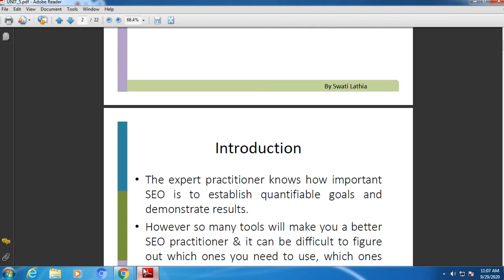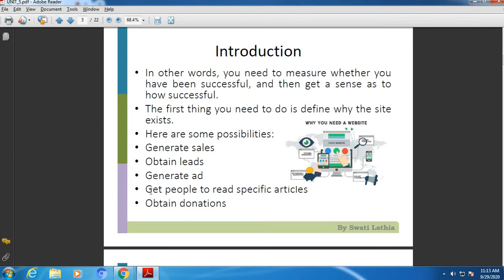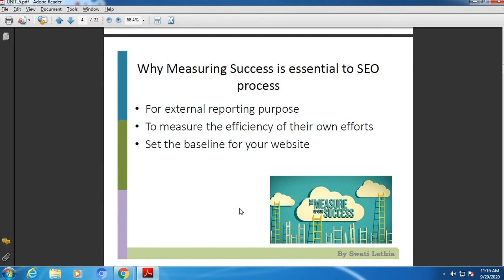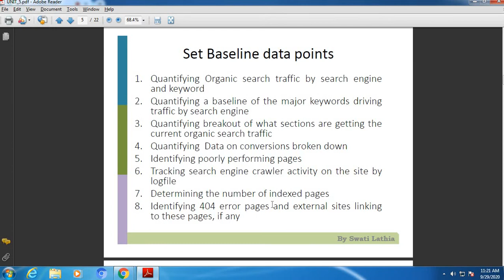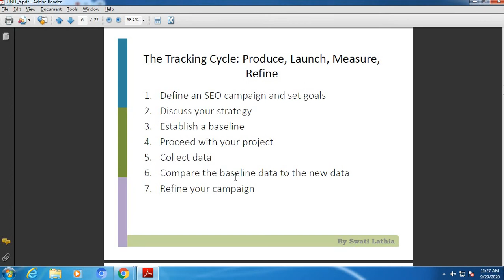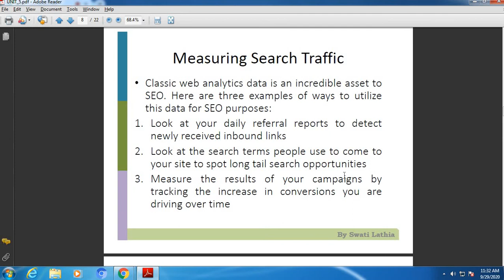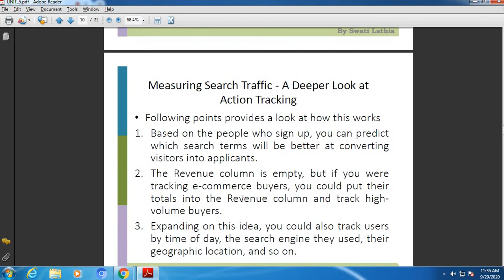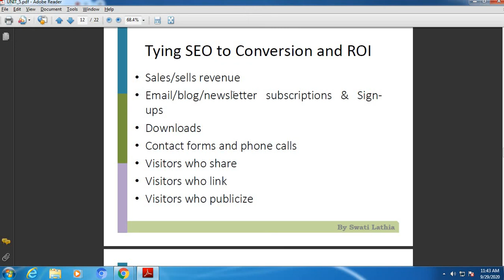Tracking Result & measure success of Your SEO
The expert practitioner knows how important SEO is to establish quantifiable goals and demonstrate results.
However so many tools will make you a better SEO practitioner & it can be difficult to figure out which ones you need to use, which ones are merely nice to have, and which ones are not worth the time.
I have explained some points regarding it in this video